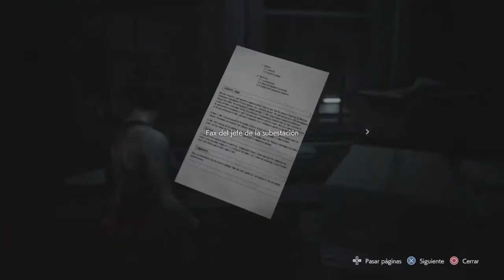RESIDENT EVIL 3 Hardcore Cap 3. Hay que huir de este infierno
Resident Evil 3 es el remake de la entrega original de aventura y acción de PSX a cargo de Capcom para PC, PlayStation 4 y Xbox One. Una serie de extrañas desapariciones han estado ocurriendo en la región medio-oeste de los Estados Unidos, en un lugar llamado Raccoon City. Un escuadrón especial de las fuerzas de policía conocido como S.T.A.R.S. ha estado investigando el caso, y han determinado que la compañía farmacéutica Umbrella y su arma biológica, el virus T, son responsables de estos incidentes. Tras perder a varios miembros durante la investigación, Jill Valentine y el resto de miembros supervivientes de S.T.A.R.S. siguen tratando de sacar a la luz la verdad, pero se encuentran con que el mismo departamento de policía está bajo la influencia de Umbrella, y por ello sus informes son descartados sin que puedan hacer nada al respecto.